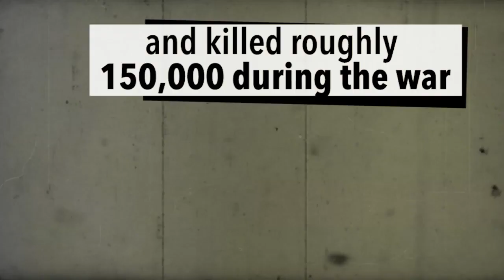Guatemala Marches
Hundreds took to streets in memory of hundreds of thousands lives lost during the 36-year-long Guatemala Civil War.